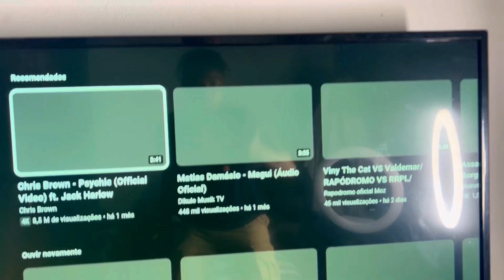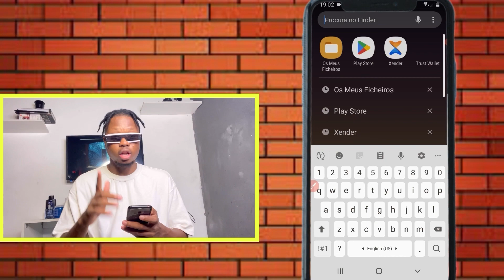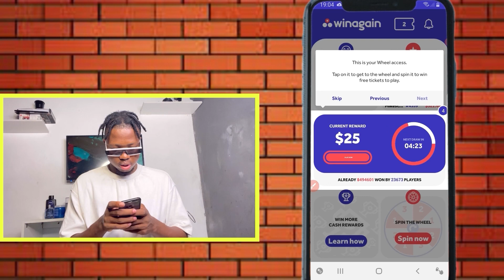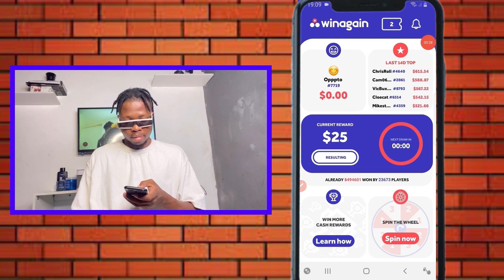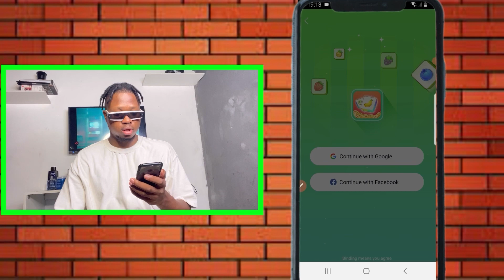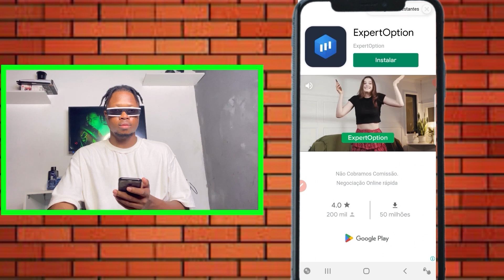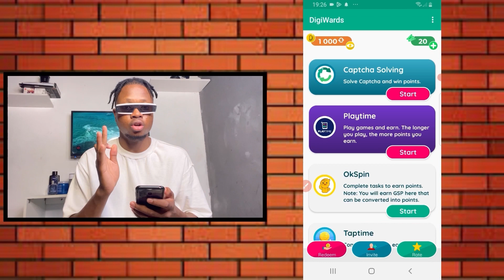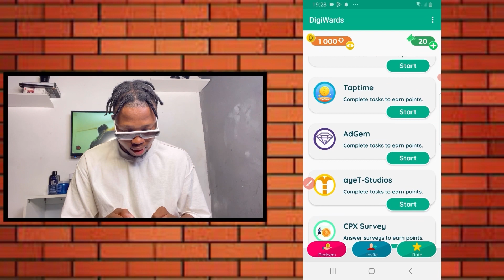3 Legit Money Making Apps (2023) ToMake Money On Your Phone NOW!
In this video we will show you how you can make a lot of money with this 3 apps.

learn and earn with this video.